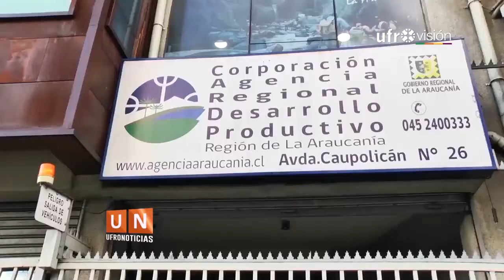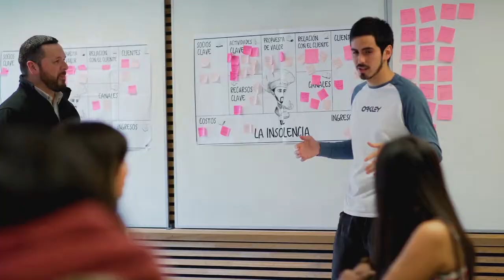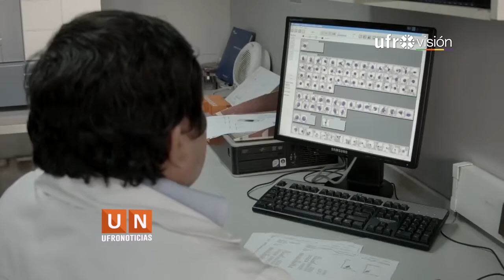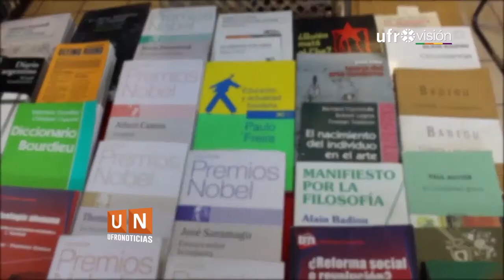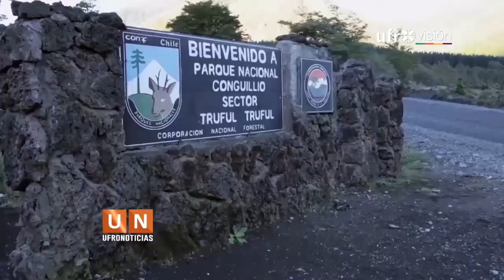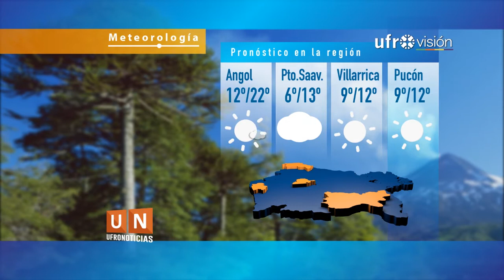Ufronoticias - Edición Central (4 de octubre de 2018) | UFROVISIÓN